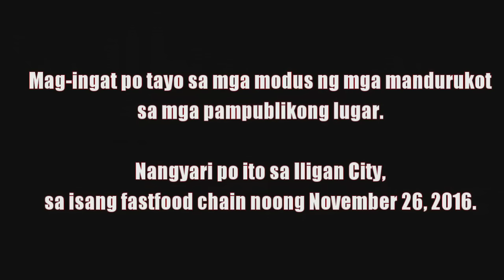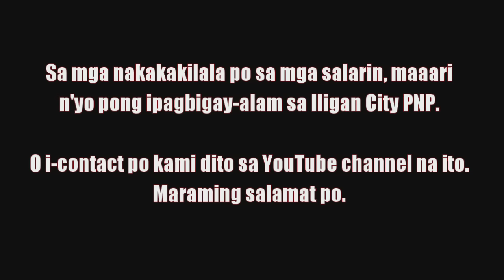Caught on CCTV: Salisi ng mga Babaeng Mandurukot sa Iligan City ᴴᴰ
ERRATUM: The date of this incident is November 25, not 26.

This is the CCTV video of the incident at a certain fastfood in Gaisano Mall Iligan City. The purpose of this video is to let the public know about the modus operandi of these salisi gang.

For educational and criminal law purposes only.

Anyone of you who might know the identities of these perpetrators, please contact this YouTube Channel or send Miss Gina Siladan a private message so that they can file the appropriate charges.

X X
Social Media Accounts: